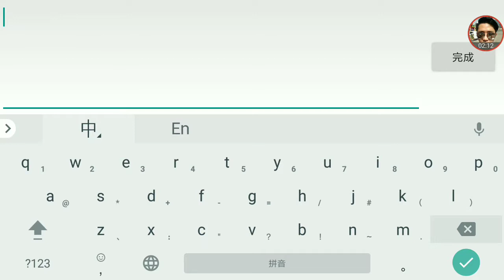[女神传说]-游戏试玩 四大种族选项/游戏控杆教学/精彩故事内容/酷炫技能特效